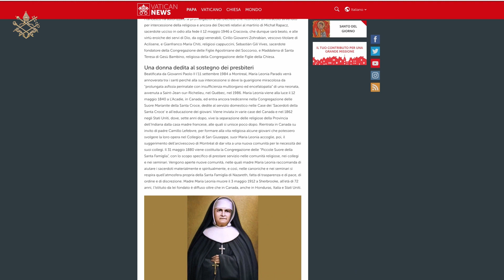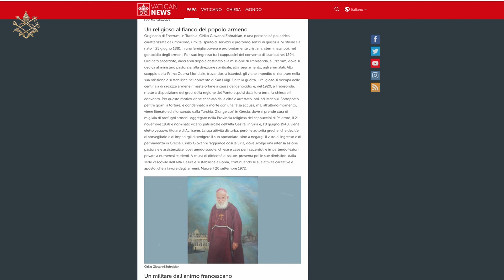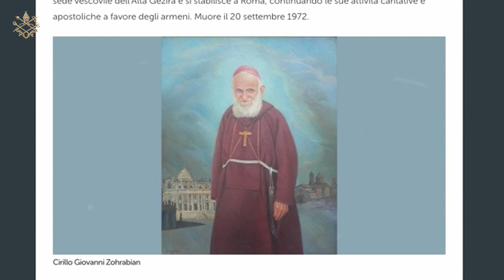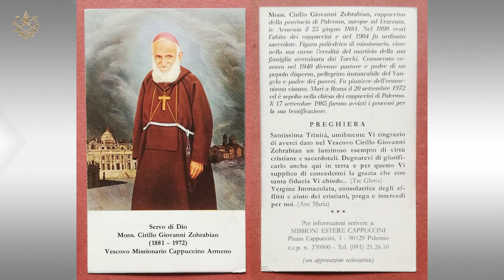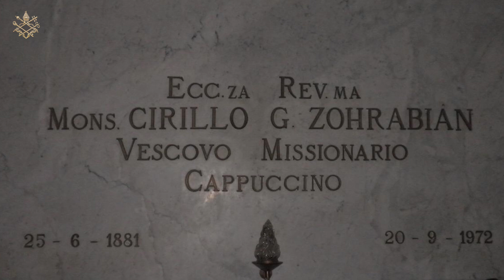Աստուծոյ Ծառայ Հայր Կիւրեղ Զօհրապեանի հերոսական առաքինութիւններու հայող հրամանագիրը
Ֆրանչիսկոս Պապը վաւերացուց Աստուծոյ Ծառայ Հայր Կիւրեղ Զօհրապեանի հերոսական առաքինութիւններու հայող հրամանագիրը